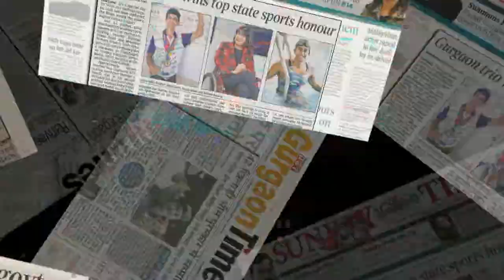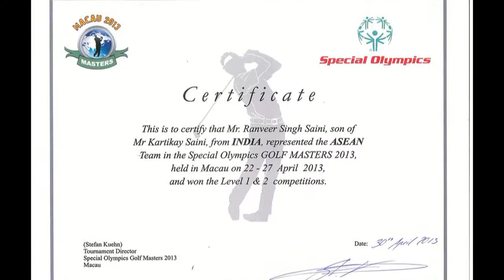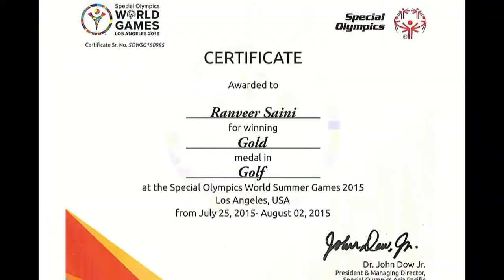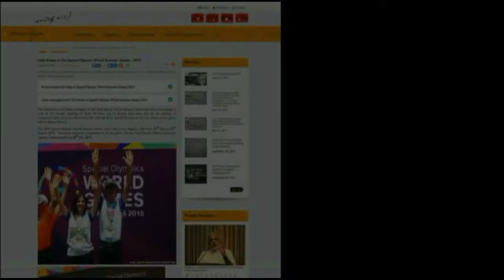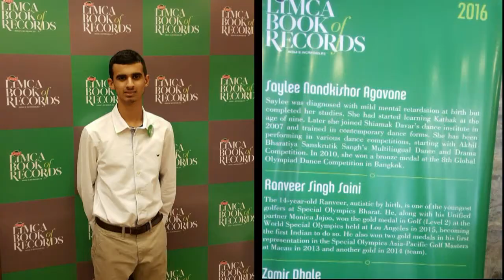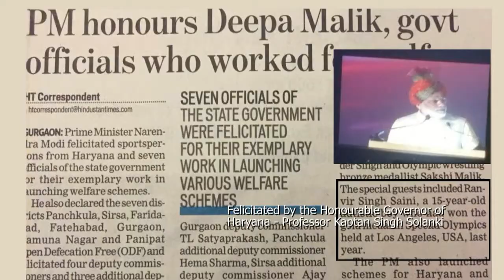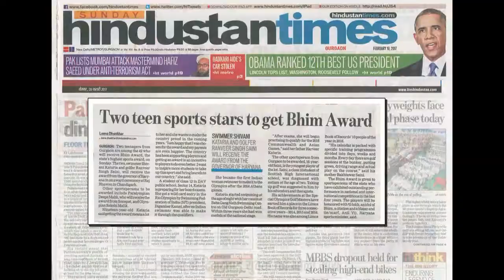Ab Hain Mujhko Jeena - 24 apr